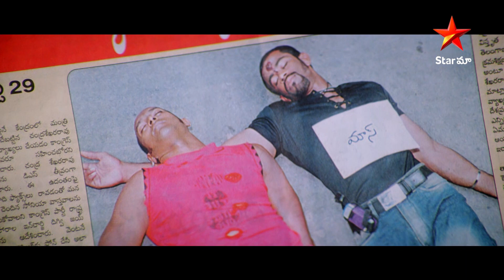Mass Movie Scene | భయం అంటే ఏమిటో శేషుకి తెలిసింది | Telugu Movies | Star Maa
Raghava Lawrence's directorial debut, Mass, is a 2004 Indian Telugu-language action drama film written and directed by him. It is produced by Akkineni Nagarjuna under Annapurna Studios banner and stars Akkineni Nagarjuna, Jyothika, Charmy Kaur, Raghuvaran, and Rahul Dev..

Ganesh arrives in Vizag and takes up residence in an apartment. After being alerted to the threat by Satya's henchmen, Ganesh contacts Seshu and warns him about four dates in that month: the 15th, 20th, 25th, and 1st . He would harm and injure them for three dates before finally taking Seshu's life on the first. The rest of the film is about how Mass uses his scare tactics to scare the gang and the reason for his mission to Vizag.